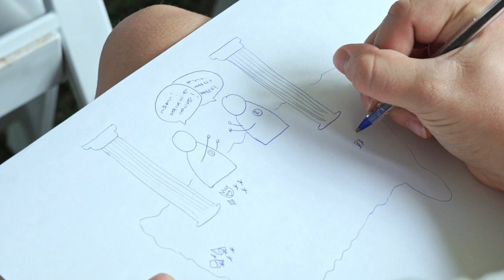Build Peace Experiential Art Session: Freedom Studio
For more information about the Build Peace conference and community,

Video: Jean Marie Ndihokubwayo.